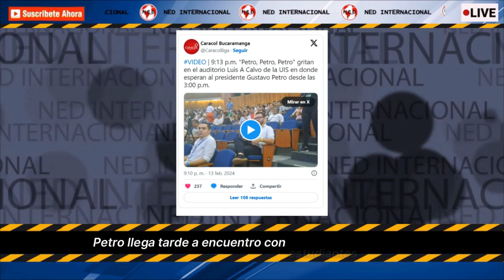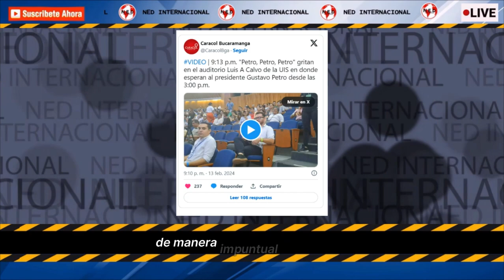PETRO DE NUEVO IRRESPETA A LOS COLOMBIANOS ⛔ Llega tarde a encuentro con estudiantes de la UIS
Petro llega tarde a encuentro con estudiantes de la UIS en Santander; esperaron por más de seis horas al mandatario
CONFIDENCIALES SEMANA